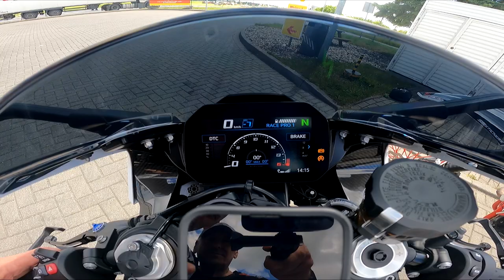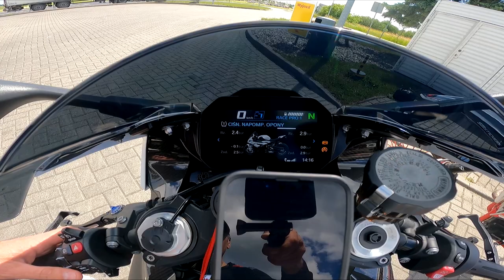NOWY ZAKUP BMW S RR 1000 212 KONI I M PAKET INNOWACYJNE ROZWIAZANIA !!!!!!